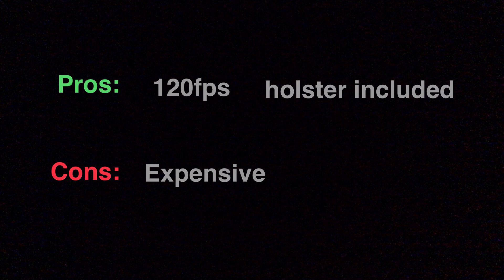TOP 3 DART BLASTER PISTOLS // in one minute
Follow gods plan, it’s important.